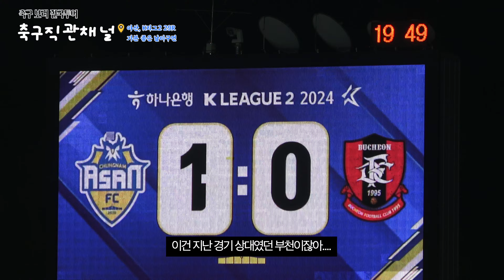[K리그] 새콤달콤 업고 튀어 ㅋㅋ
K리그2 충남아산FC 3:0 경남FC
(이순신종합운동장)